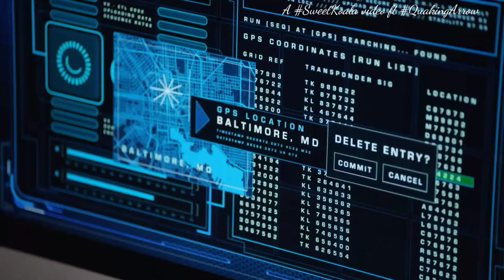Daisy Johnson/Oliver Queen The SHIELD and the Arrow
I love the idea of them.